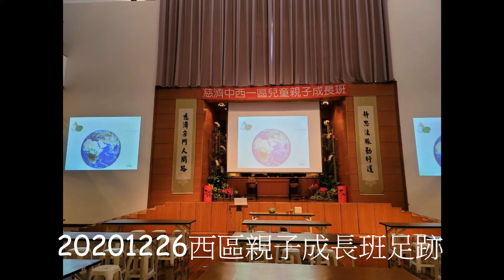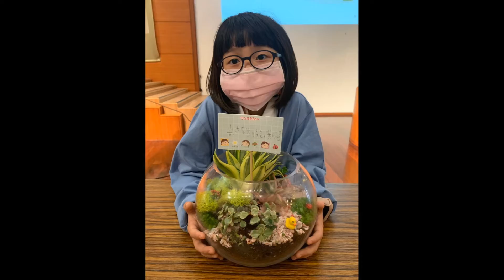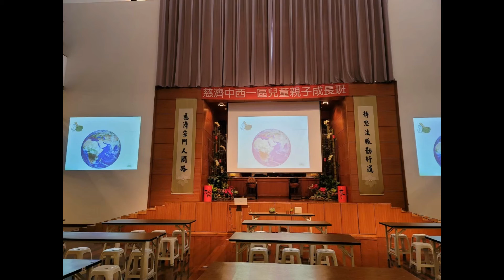20201226西區親子成長班足跡